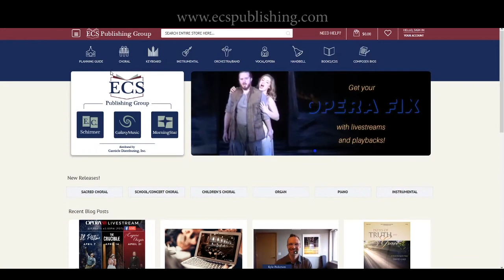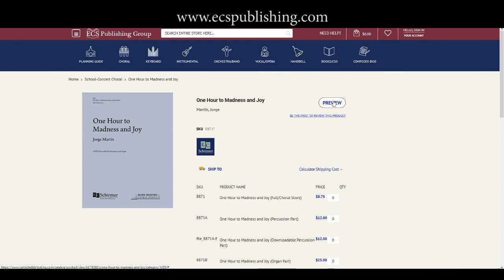Interview with Mark Shapiro on the new Mark Shapiro Choral Series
Mark Lawson interviews Mark Shapiro about his career and the new Mark Shapiro Choral Series.